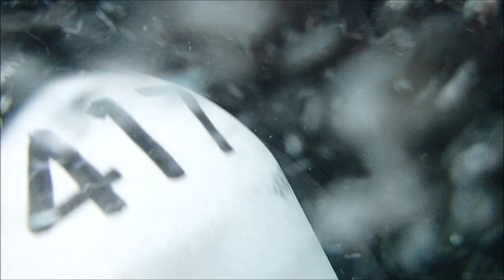サーチ＆リカバリSp.コース 平日リクエストツアー かわいいクマノミに会いに行ける 水中で役に立つスキル 群馬県伊勢崎市のダイビングショップ、スクール